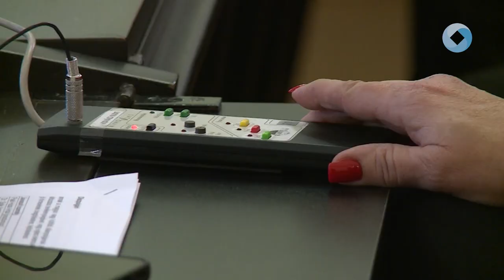Rendkívüli közgyűlés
Rendkívüli közgyűlést tartott délelőtt a Fejér Vármegyei Önkormányzat. Fejlesztési pénzekről és az idei megyenap díjazottjairól is döntöttek a képviselők.